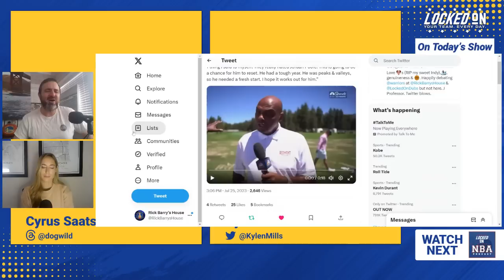Stephen Curry's Summer of Fun, Including Who Steph Considers the Greatest Players in NBA History are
Kylen Mills and Cyrus Saatsaz get you geared for the weekend with a live Friday episode to cover Stephen Curry's summer of fun, including who Steph considers the greatest by position in NBA history, and the crew reminisce on the highs and lows of Steph's two MVP years.